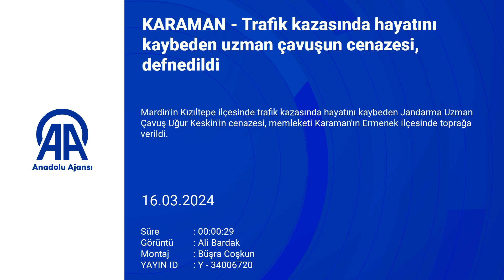Trafik kazasında hayatını kaybeden uzman çavuşun cenazesi, Karaman'da defnedildi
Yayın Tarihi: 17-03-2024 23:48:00